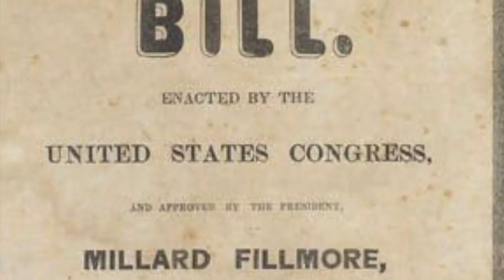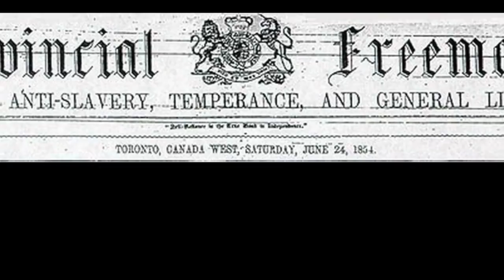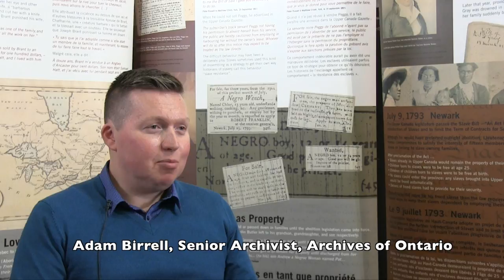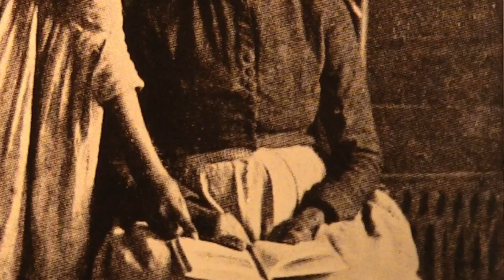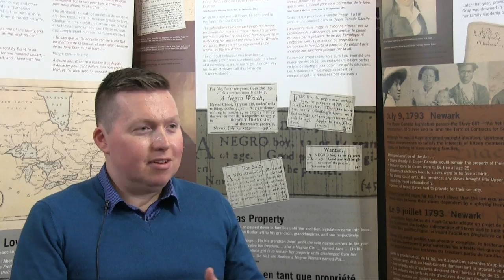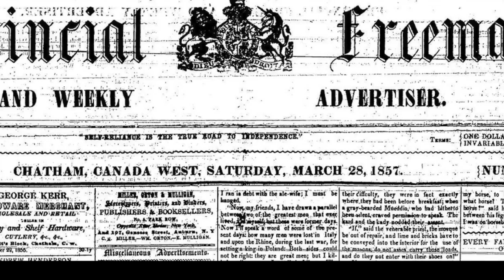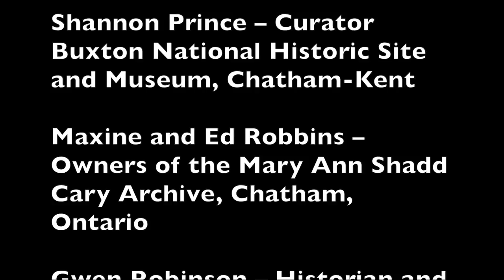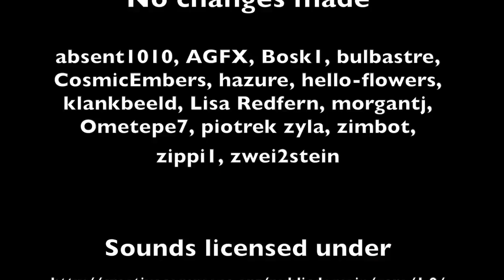Mary Ann Shadd Revisited: Echoes from an Old House Allison Margot Smith